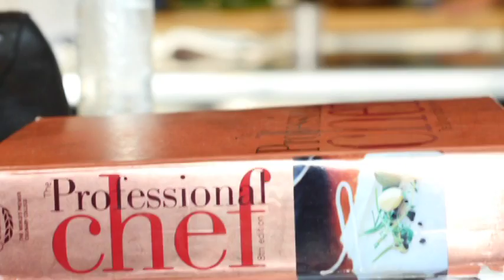EMMY WINNER! “St. Joseph Center’s Bread and Roses Café” Directed by Dianne Bartlow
This look at Bread and Roses Café was directed by Dianne Bartlow as part of a collaboration between Santa Monica City TV and the Director's Guild of America. The entire piece, "Santa Monica Cares," won an Emmy in the "Public, Municipal and Operator Produced Cable" category on Saturday, July 25 2015.